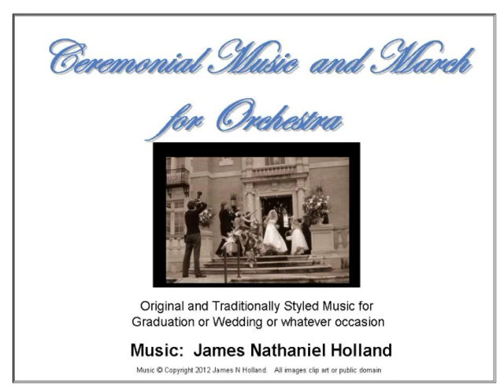New Ceremonial Music for Weddings, Graduation or Almost Any Occasion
New and original but written in a very traditional Style arranged for orchestra and in 5 Movements.

For string quartet, ensembles, etc.

New Ceremonial Music and Processional Marches for weddings, graduations, etc.

Movements:
I. Prelude 0:00
II. Pre-processional March 1:50
III. Processional March 5:28
IV. Solemn Music 9:23
V. Exit March 11:01